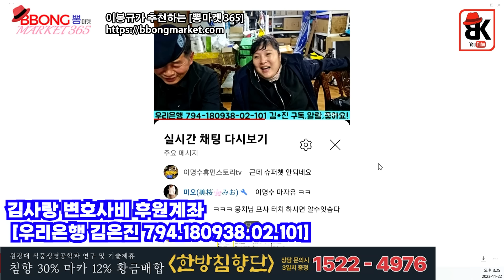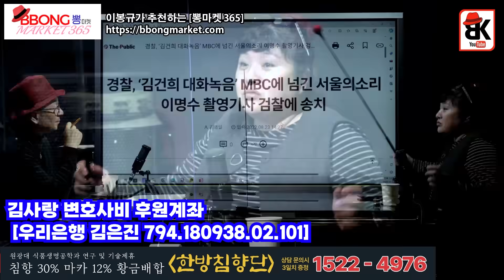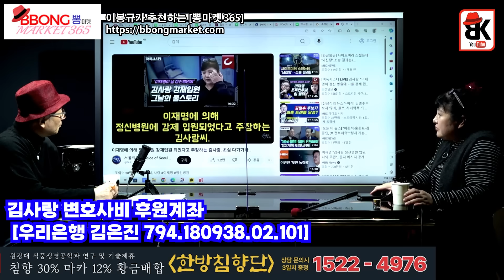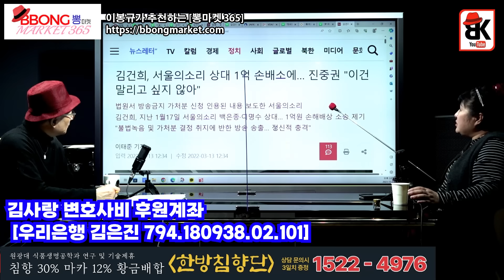선수들에 속수무책 [김사랑]